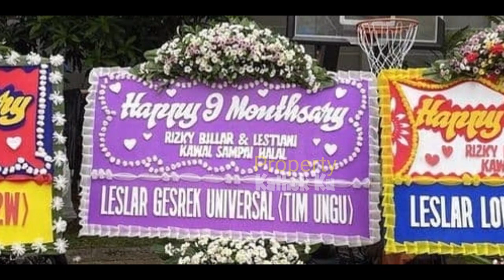Lesti FOTO Keluarga ⁉️ Ada yg KURANG❓POSE Rizky Billar Mencuri PERHATIAN❓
Jangan Lupa: _
Thankz!!..